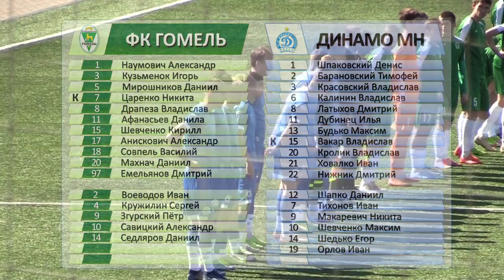ФК Гомель д 1 - 6 ФК Динамо Минск д 09 05 2022